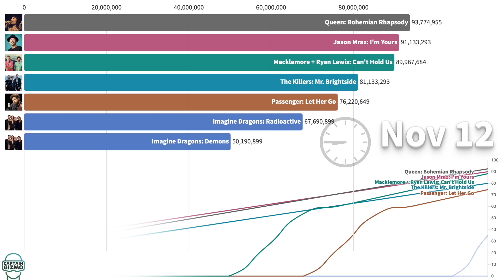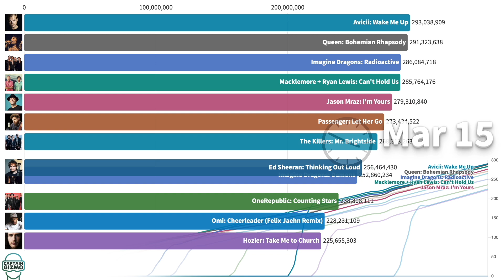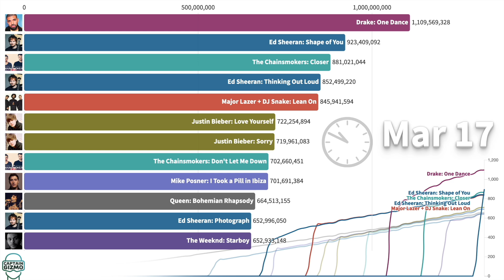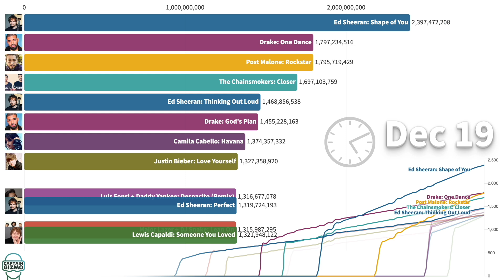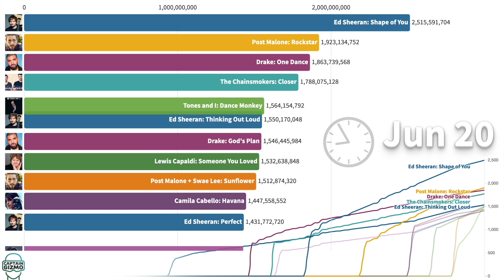Most Popular Songs on Spotify 2011-2021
Using the Wikipedia page with the top 100 streamed songs on Spotify and the Spotify API I was able to prepare this visualization. The line graph at the bottom is not as smooth as I liked but you will quickly understand the pattern.

Which have been your favorite songs this past decade?